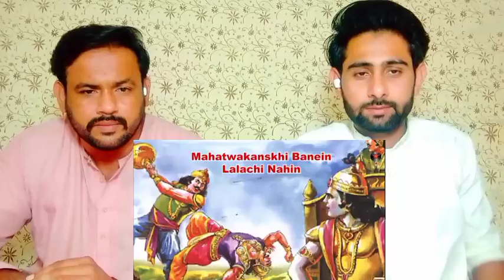Pakistani reaction On Mahabharat Se Jo Maina Seekha | Manoj Muntashir | Hindi Story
you can watch this video on wired official interview

if u guys have anykind of copyright problems u can mail us 👇 we will remove our video thanks ❤ Copyright Disclaimer Under Section 107 of the Copyright Act 1976, allowaed use" for purposes such as criticism, comment, news reporting, teaching, scholarship, and research. ..Instagram. thanks for everything peace❤🇮🇳🇵🇰
 happy to give the revenue to you

Original Video.